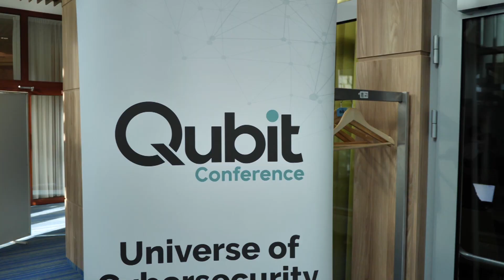Qubit Conference Tatry 2022 teaser Praha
Qubit Tatry 2022 je za nami a my máme pred sebou nové výzvy! Aké témy z oblasti kybernetickej bezpečnosti sú zaujímavé do budúcnosti a ako hodnotí 2. ročník konferencie nám prezradil Ján Adamovský / CSO / Slovenská sporiteľňa. A veľké poďakovanie všetkým odovzdáva Mária Krahulecová CEO a spoluzakladateľka / QuBit Security, ktorá prezradí, kde sa cyber komunita stretne už čoskoro!